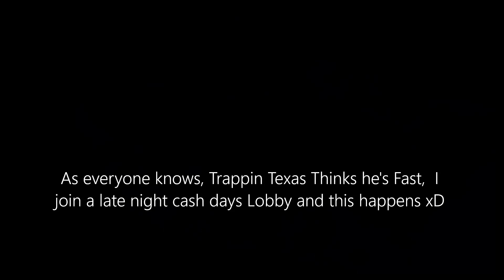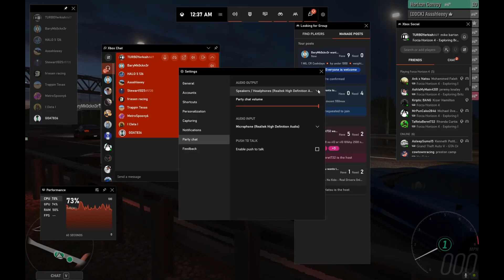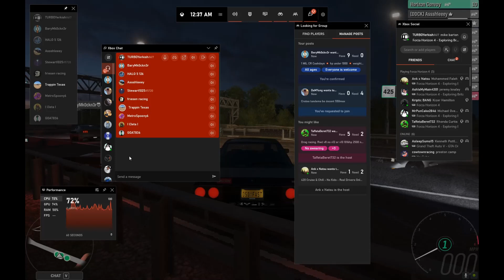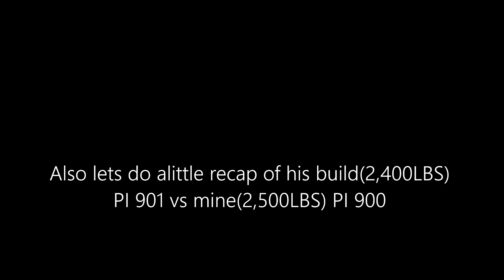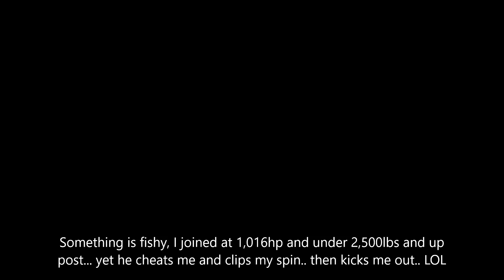Forza Horizon 4// Sending People Home// Lemon Heads Explode #1 Trappin Texas A WHOLE CRYBABY!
We all know Trappin Texas and his toxic self. I enter a late night post 1,016hp 2,500 n up, literally the second I join hes talking smack, flip on the recorder and this is what happens. YES he clips whenever u make a mistake to make himself look better! This is the reall story! KICKED AND CLIPPED.